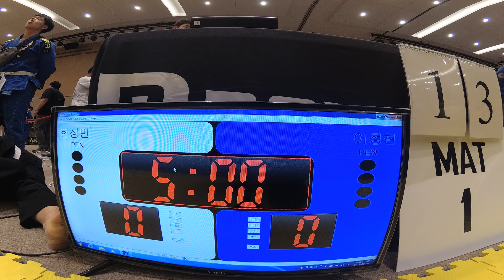Mat 1 경기 22 한성민 v 이정현 WHITE 남성부 어덜트 +94.3kg 결승전 (리그로얄 3 부산 주짓수 대회 2018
한성민(킹덤주짓수) v 이정현(팀인피니티 동천백산 진주) WHITE 남성부 어덜트 +94.3kg 결승전 경기입니다.